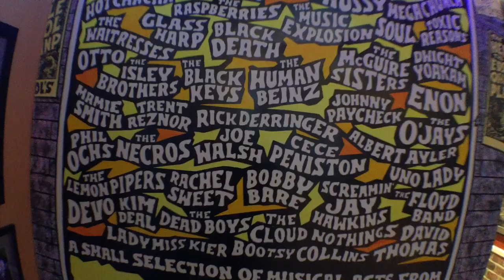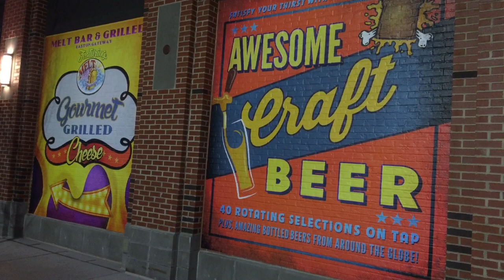VIDEO: Matt Fish Opens 2nd Columbus MELT in Easton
Just like Cleveland, Columbus is starting to get a taste for Melt Bar & Grilled.

Join Matt Fish as he welcomes CoolCleveland to his second Columbus location at Easton, showing off a monumental Jake Kelly mural of Ohio rock stars, massive signage and the same awesome service, tasty grilled cheese and craft brews that have made Melt an Ohio favorite.